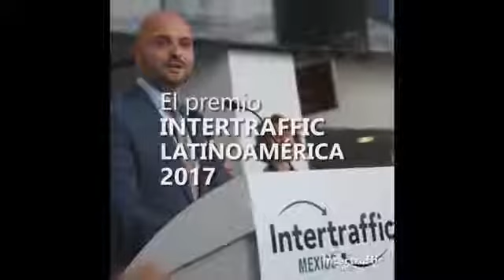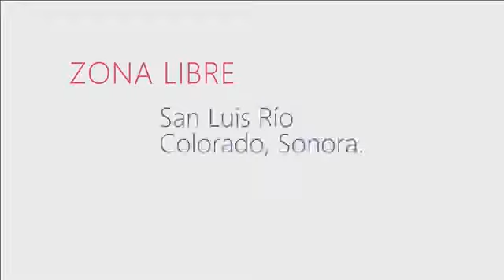edición24....nuestra gente........Fernando A. Gómez.....28/sep/2017